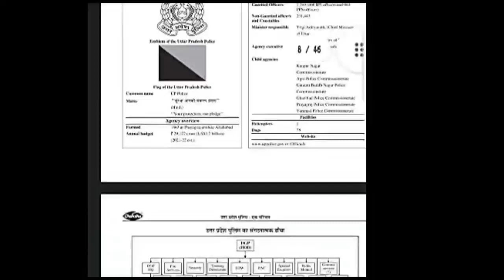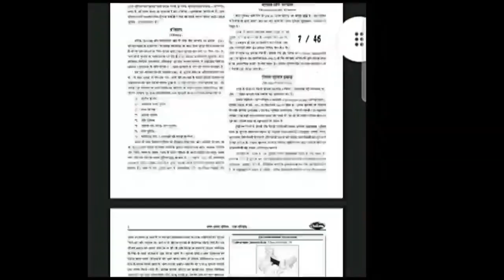up police और delhi police वाले जरूर सुनें / rojgar with ankit /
COMBO PACK